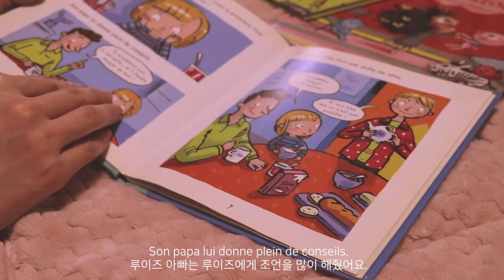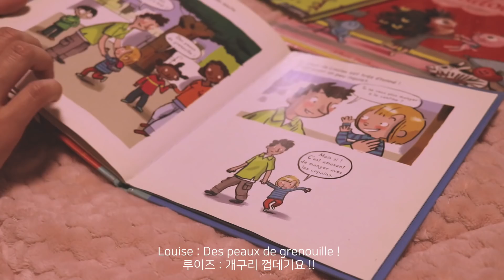📚프랑스어 동화책 읽기🇫🇷French Bedtime Stories | Bonne Nuit 본뉘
Direct, edit by Maruko

돌아온 Bedtime Stories 시리즈 재밌게 감상해주세요:)